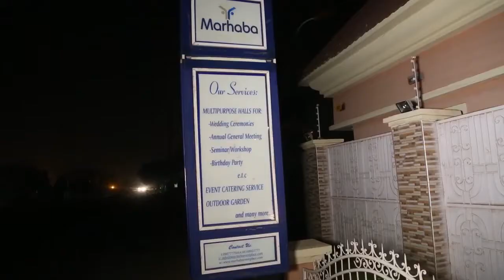DAREN FARKO 1&2 latest hausa film with English subtitle 2021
Sabon film din RAHAMA SADAU da SADIQ SANI SADIQ.